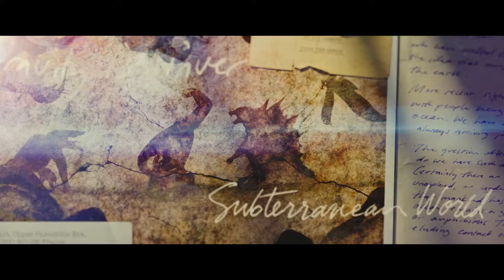Godzilla vs Kong but it's the opening to Shrek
The opening to Godzilla vs Kong, but Shrek